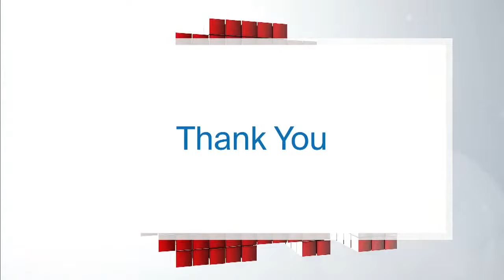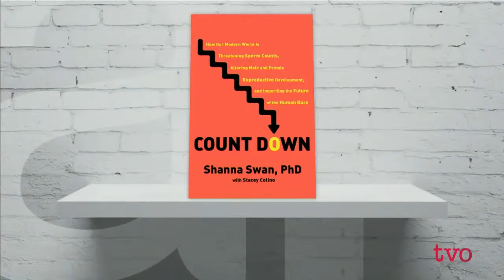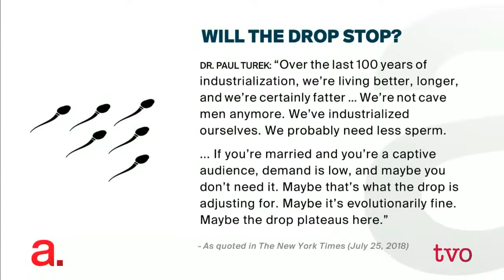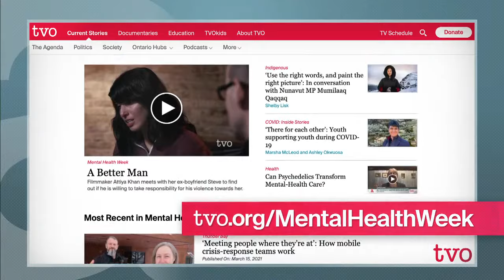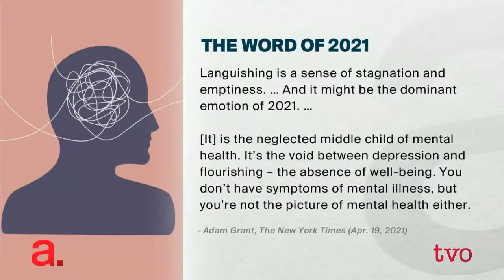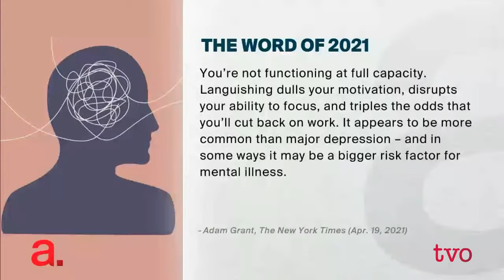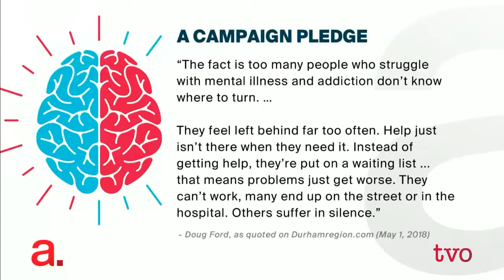A Crisis in Male Fertility?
Is there a worldwide decline in male fertility, and if so, what is causing it? Then, we check in with Ontario's science advisory table to learn what it's doing to support the mental health of Ontarians during this prolonged pandemic.